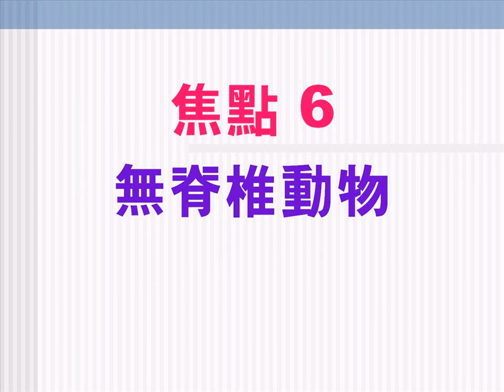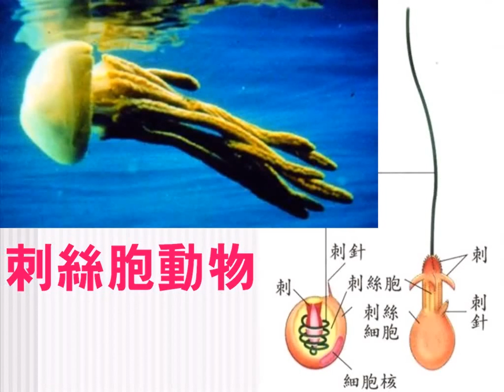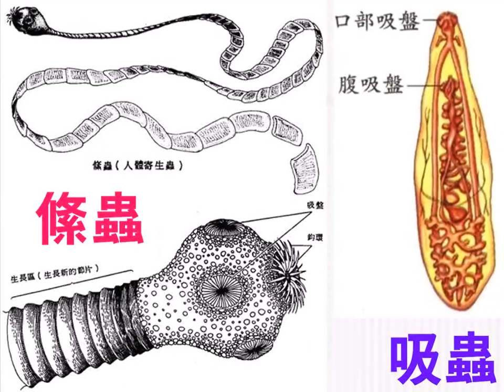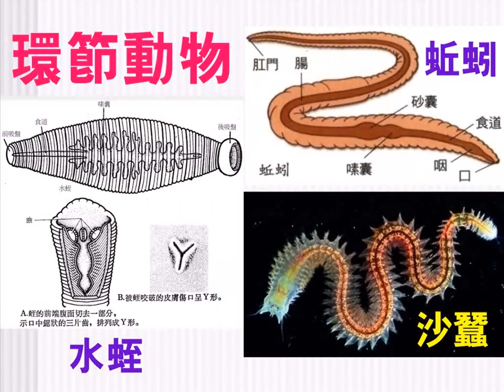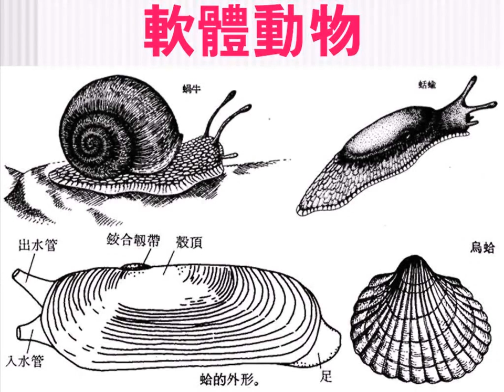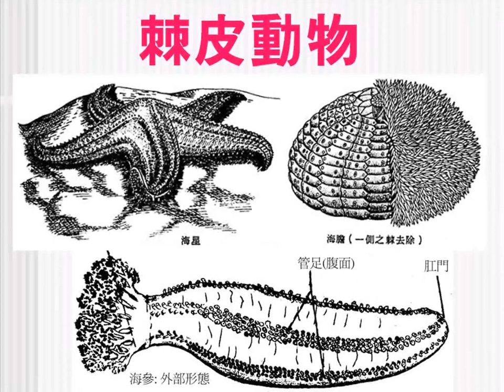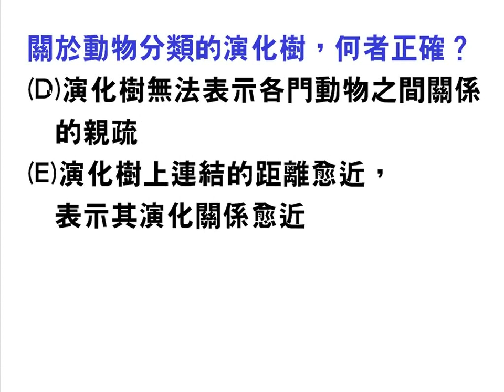高中生物【教學視訊】6 無脊椎動物：